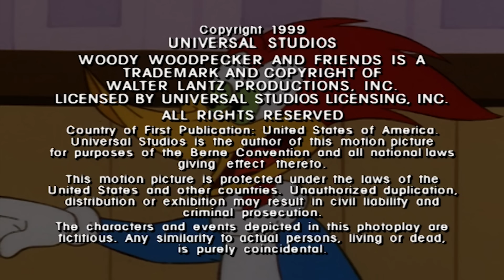Pica-Pau | O cachorro quente perfeito | 3 Episódios Completos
Pica-Pau compra a sua carrocinha de cachorros quentes do Joe para poder continuar comendo o seu cachorro quente favorito!

00:00 - O cachorro quente do Pica-Pau
06:46 - Cobertor elétrico
13:35 -  O Pica-Pau e o cupim